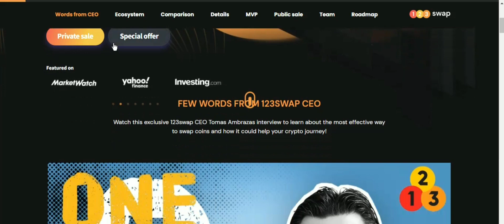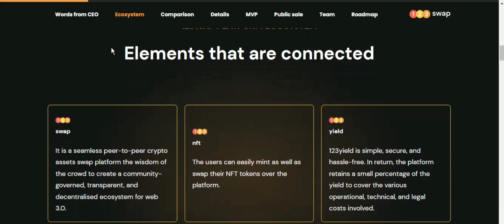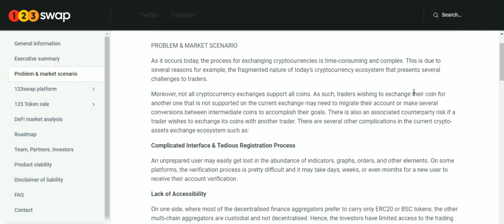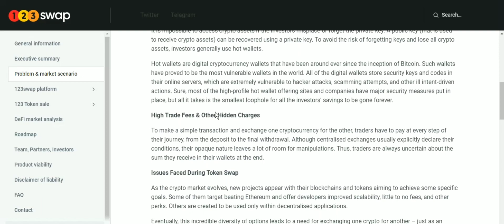Market challenges and robust solutions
The goal of the 123swap platform is to grow payment and buying using various cryptocurrencies in the financial sector, as well as set up the next-generation financial ecosystem. This platform is DeFi in nature and enables genuine crypto asset swapping between peers. Users are given with investment management alternatives and income options without the assistance of any intermediary source.

Author Information:

Telegram Username: @Tappertit
Wallet Address[BSC - BEP20]: 0xAF655128e47bf55140493EA9AdbC4354A34745a2